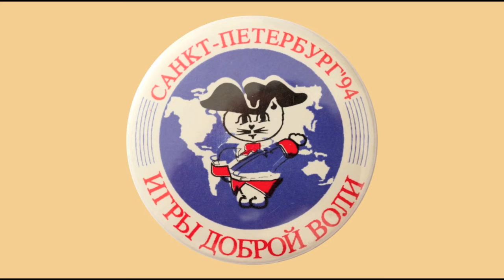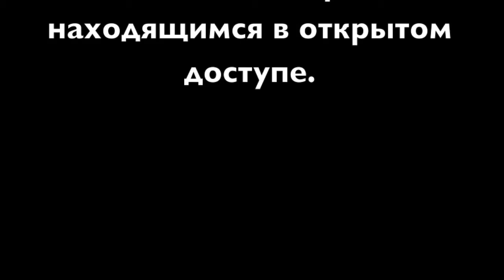Санкт-Петербург. 23 июля. Третьи Игры Доброй воли.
В соревнованиях приняли участие 1825 спортсменов.

Спортивные делегации России и США включали по 350 участников.

Среди представителей других государств для участия в играх были выбраны шесть лучших спортсменов или команд в каждом из видов спорта, входивших в программу соревнований.

Спортсмены России завоевали наибольшее число медалей — 171, в том числе 68 золотых, 50 серебряных и 53 бронзовые;